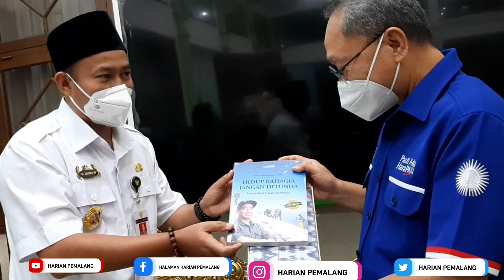Bupati Pemalang Terima Kunjungan Kerja Wakil Ketuw MPR RI Zulkifli Hasan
Bupati Pemalang Terima Kunjungan Kerja Wakil Ketuw MPR RI Zulkifli Hasan ‎@HARIAN PEMALANG
klik' 👉👉👇👇👇👇👇